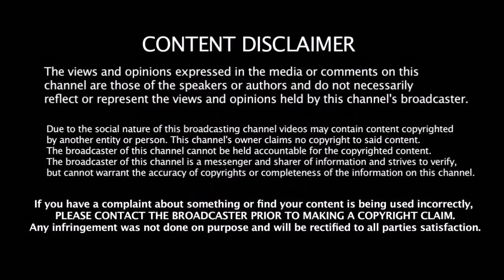பும்ரா - க்கு Hat Trick பெற்றுக்கொடுத்த Kohli - DRS விதியில் Dhoni - ஆக மாறிய King Kohli